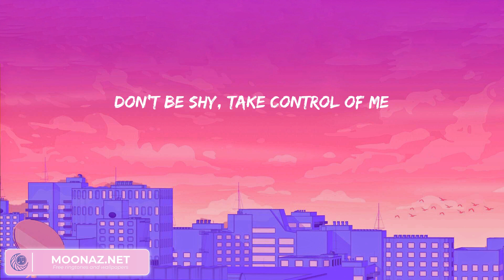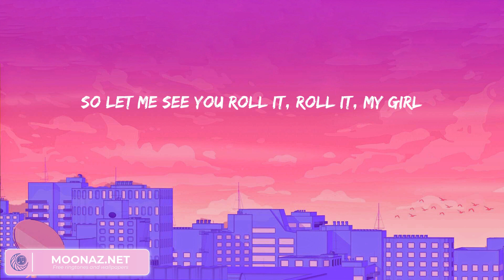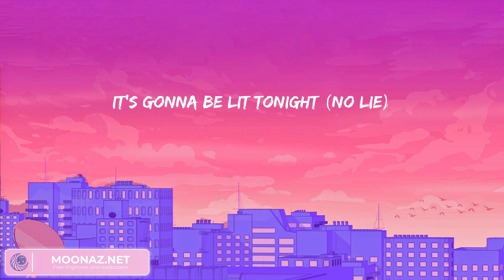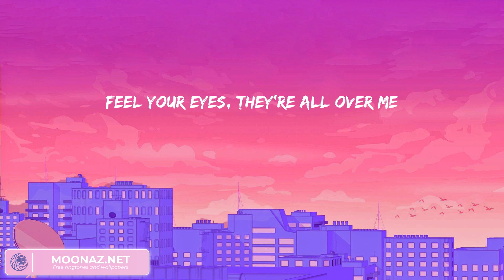Sean Paul - No Lie (lyrics) | James Arthur, Shawn Mendes, Bruno Mars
Sean Paul - No Lie (lyrics) | James Arthur, Shawn Mendes, Bruno Mars is a list of the best songs by famous artists along with lyrics